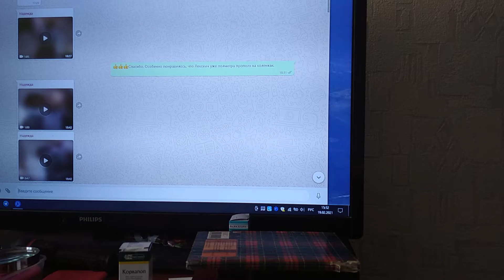Внук начинает ползать на коленках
Он начинает понимать, что на коленках двигаться удобней и быстрей.
И поскольку в клипов записи с этим пониманием страстишки я обречен сидеть застенках,
Клипы с пониманием записывать, что любовь, в общем, — дар прекрасное увидеть, до своих последних буду дней.